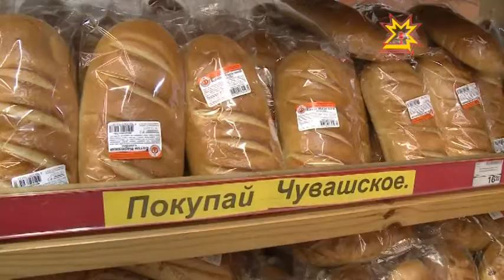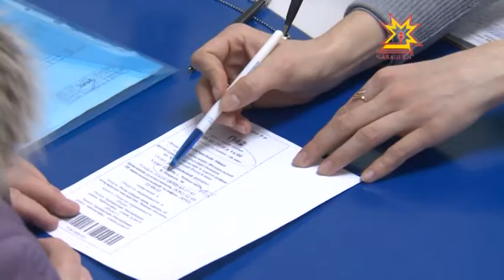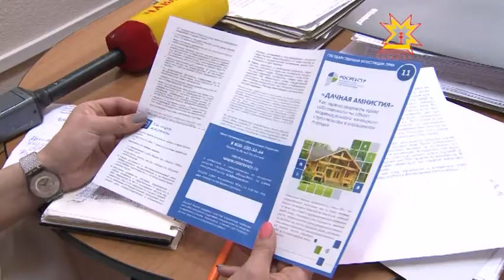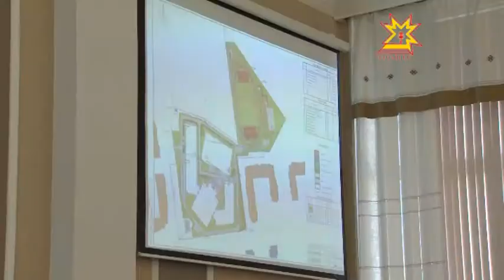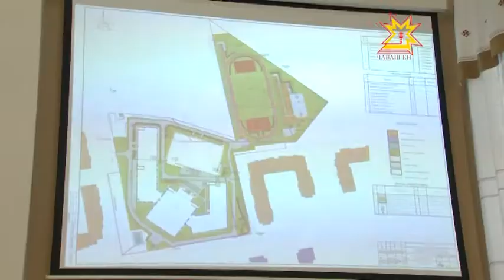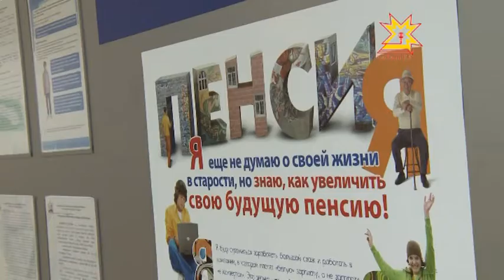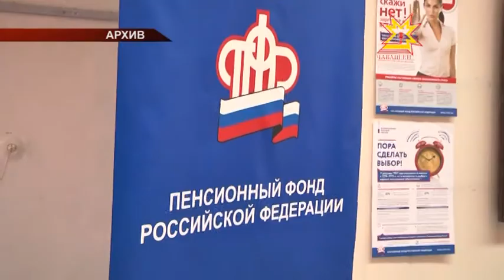Республика Информационная программа 26.02.2015 вечерний выпуск